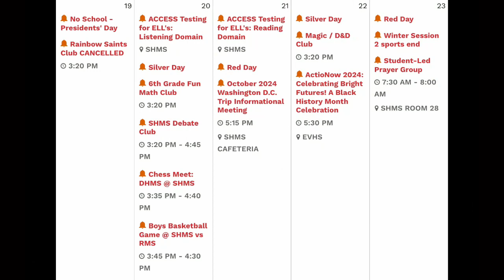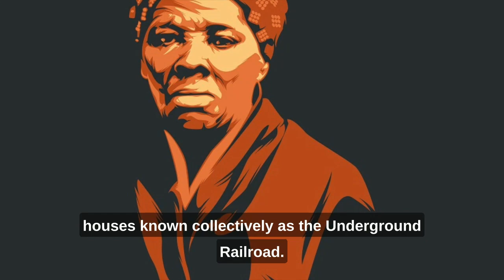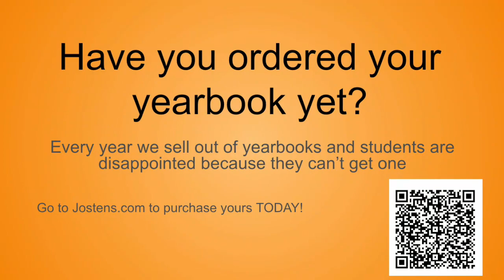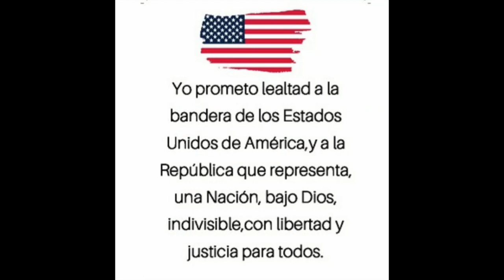SHMS News Feb 22nd, 2024